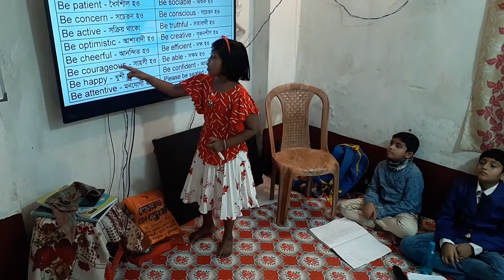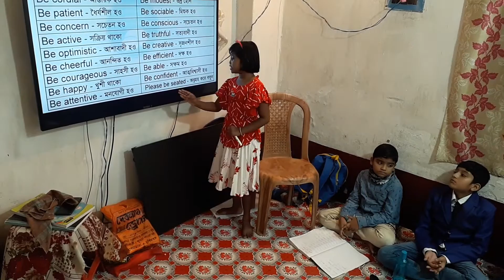I am going to be a great teacher like you. বাদকুল্লা, Ph :- 9547555889